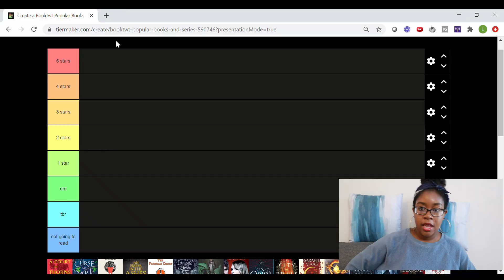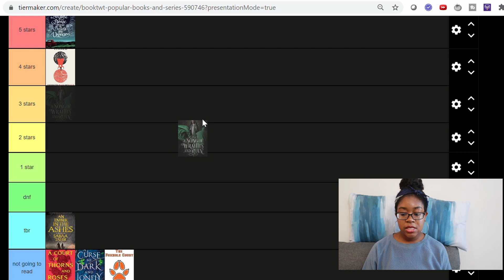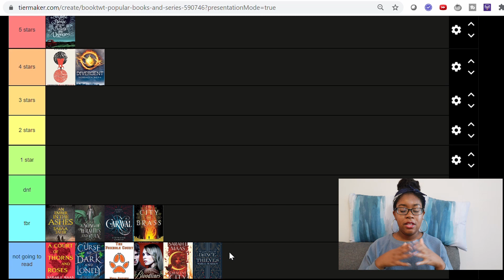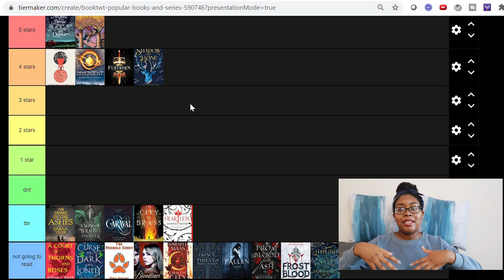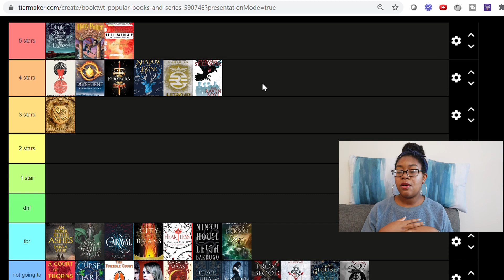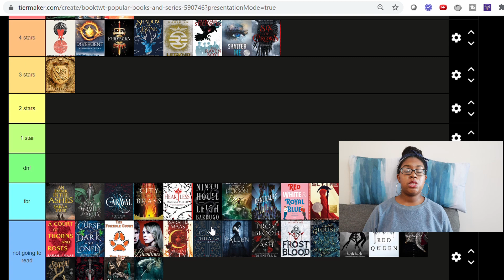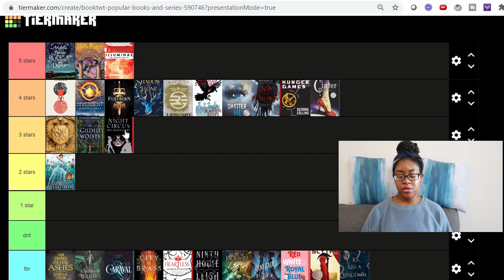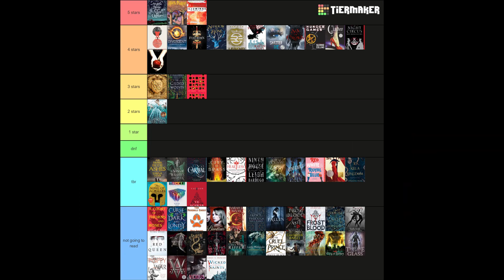Tier Ranking Book Twitter's Favorite Books [CC]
[CC] A video where I tier rank books that are popular on book twitter!

If this video made you want to buy a book consider using my BookDepository